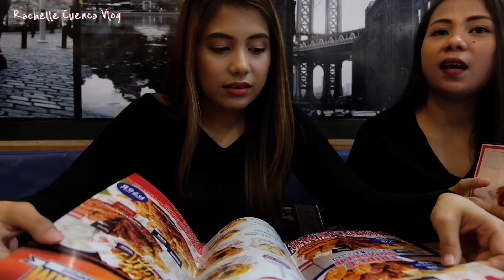MUKBANG BUFFALO WINGS PHILIPPINES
YUMMY K:POP FLAVOR BUFFALO WINGS FROM BUFFALO’S WINGS N’ THINGS LIPA